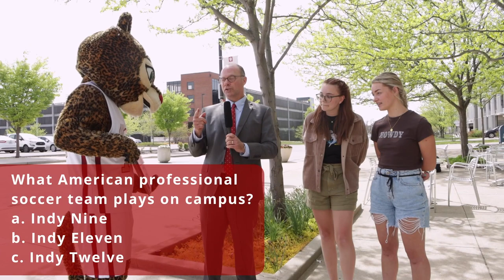IUPUI History Trivia – Episode 2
Join Interim Chancellor Andy Klein and IUPUI student Chloe Phillips as they continue to test students on their knowledge about IUPUI.